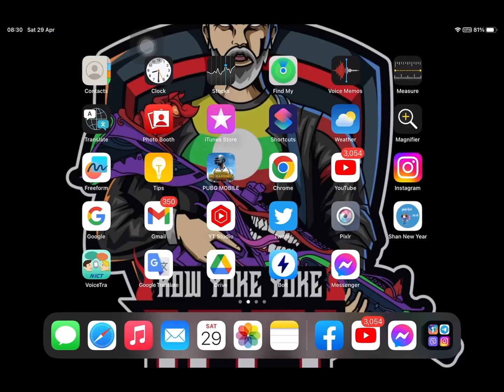SS 2 ကတည်းကဆော့တဲ့ နိုင်ငံခြားက ဘောစိ